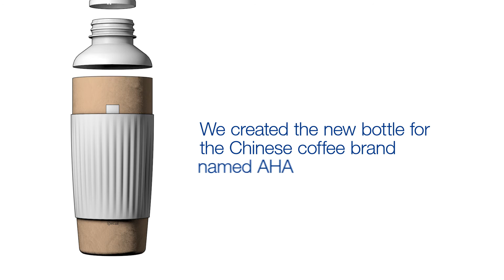In Spirit Design Bronze Pentawards 2016 - AHA Coffee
IN SPIRIT DESIGN is happy to have received in Shanghai, last Friday September 23, its 7th Pentaward. Through this short video, we present the awarded bottle design, created for the AHA coffee drink. AHA is a Chinese brand from the UNI-PRESIDENT group.